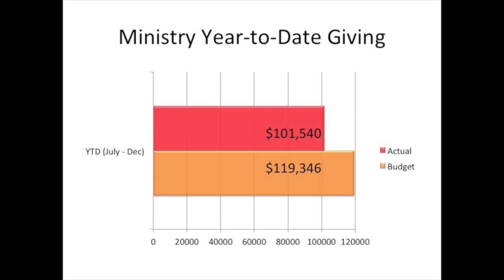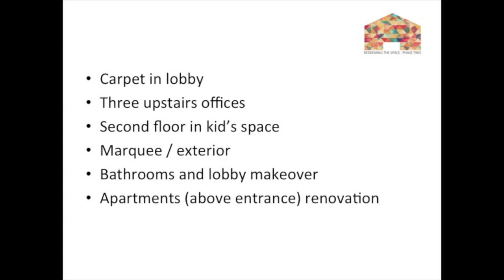YearEndGive2015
This video is about YearEndGive2015